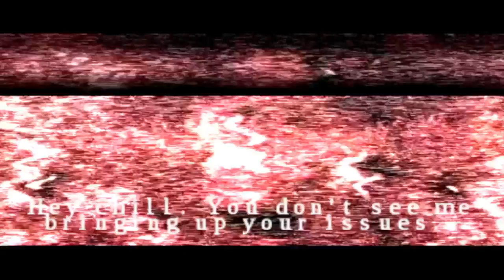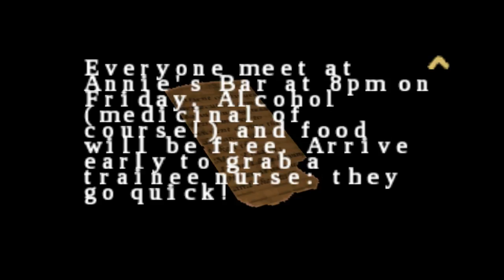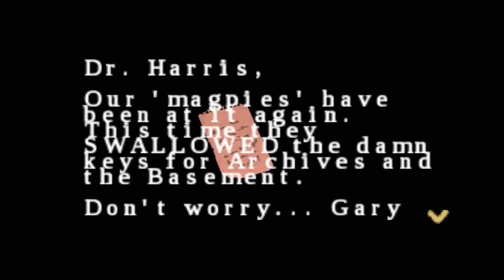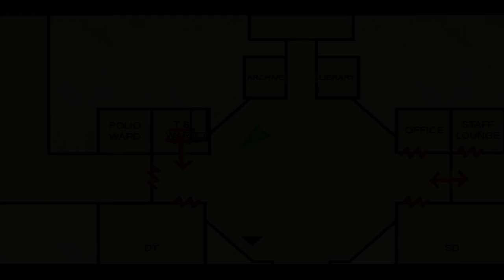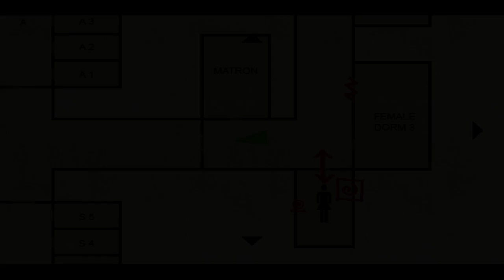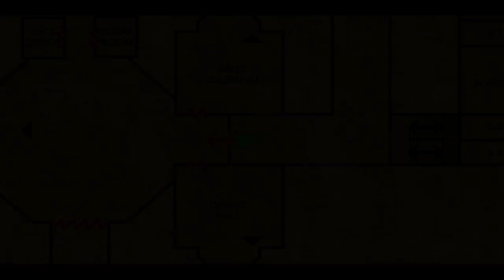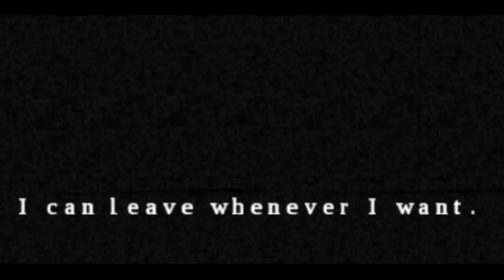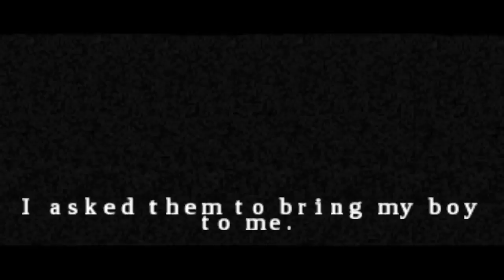DiGi Streams Silent Hill Origins